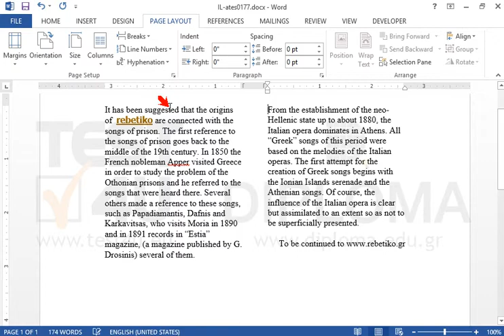Select the whole document and apply two column layout. Next, insert a column break on the left...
Select the whole document and apply two column layout.